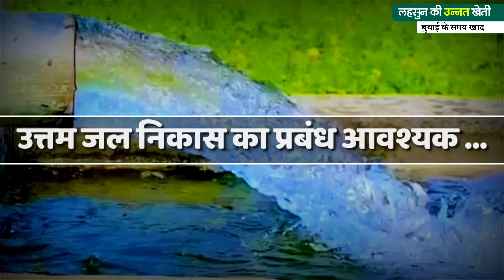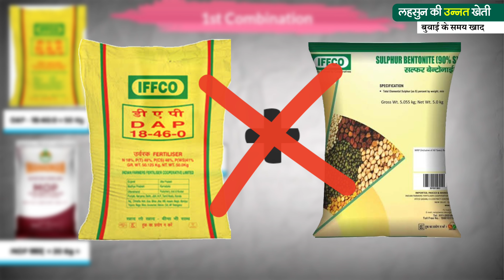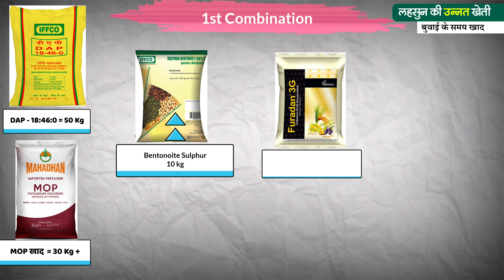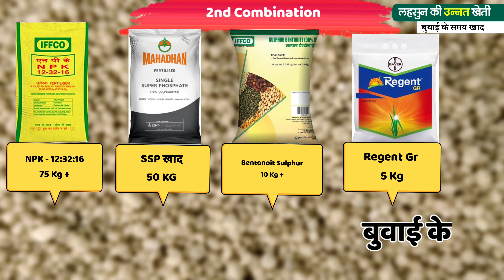Lahsun ki kheti | lahsun buvai ke samay kon si khad dale | Besal Dose | lahsun me DAP NPK MOP Uriya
Hello farmer brothers, through today's video we will tell you about scientific farming of garlic, when and how garlic farming should be done, we will share complete information in detail, do watch the complete video.
Cultivation of garlic.
How to cultivate garlic.
When to cultivate garlic?
When and how to cultivate garlic?
Which fertilizer to add to garlic?
When to give first water to garlic?
First fertilizer in garlic?
Top variety of garlic.
Pesticide spray on garlic.
How to cultivate garlic in Madhya Pradesh.
Where are garlic grown?
Give information about garlic.
How to plant garlic ?
garlic cultivation in summer.
garlic cultivation in winter.
rainy season garlic cultivation.
Which pesticide should be applied first in garlic?
How much is garlic produced?
Best variety for Madhya Pradesh.
How much does garlic cultivation cost?
In which state is garlic cultivated?
garlic market price.
What is the rate of garlic today?
What climate does garlic need?
garlic diseases and disease control.
which seed to sow ?
How much DAP to add to garlic?
Hybrid variety of garlic .
How much urea to add to garlic?
Importance of Sulphur.How much NPK fertilizer to apply?

लहसुन की खेती कैसे करे ।
लहसुन की खेती कब करे ।
लहसुन की खेती कब और कैसे करे।
सबसे ज्यादा उत्पादन देने वाली लहसुन वैरायटी।
लहसुन में कोन सी खाद डालें।
लहसुन में पहला पानी कब दें।
लहसुन में पहली खाद ।
लहसुन की टॉप वैरायटी।
लहसुन में कीटनाशक का स्प्रे।
मध्यप्रदेश में लहसुन की खेती कैसे करे ।
लहसुन को कहां उगाया जाता है ।
गर्मी में लहसुन की खेती ।
बरसाती में लहसुन की खेती ।
लहसुन में पहला कीटनाशक कोन सा डालें।
लहसुन में कितना उत्पादन होता है।
मध्यप्रदेश के लिऐ सबसे बढ़िया वैरायटी।
लहसुन में कितनी लागत लगती है।
लहसुन की खेती कोन से राज्य में की जाती है।
लहसुन मंडी भाव।
आज लहसुन किया रेट है।
लहसुन को कैसी जलवायु चाहिए।
लहसुन में लगने वाले रोग बीमारी नियंत्रण।
लहसुन की हाइब्रिड वैरायटी।
कोन सा बीज बोयें।
लहसुन में कितना डीएपी डालें।
लहसुन में कितना यूरिया डालें ।
सल्फर का महत्व ।
npk खाद कितना डालें।

1-garlic farming in india
2-lehsun farming in india
3-garlic top variety
4-lehsun top variety
5-lehsun ki kheti
6-uti lehsun
7-kheti badi
8-fartilizer
9-G2 lehsun